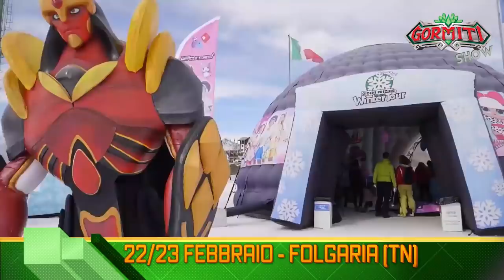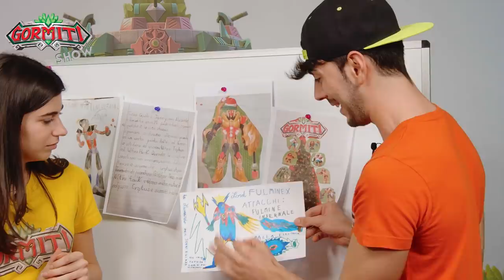Gormiti Show | Episodio 19 – Unboxing di Ultra Havok e Ultra Orion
Ciao amici, eccoci finalmente con un nuovissimo episodio del Gormiti Show! 😍
Le sorprese quest'anno sono moltissime, siete pronti a scoprire insieme a Jonny e Giada le news dal mondo di Gorm? 💚

Per tutto il materiale da mandare a Jonny e Giada (foto, disegni, dediche) compilate il form su gormitishow.gormiti.com 💪

È il momento di giocare con i Gormiti! Jonny e Giada presentano due nuovi personaggi 8 cm con magico unboxing: Ultra Havok e Ultra Orion. 🤩💥
Giada ci mostra anche il nuovissimo Ultra Lord Trityon 12 cm e la sua potentissima arma per combattere: la lancia! 💥 Siete pronti a sfidarvi in gormitiche battaglie con le armi dei Lord? 💪

Come in ogni puntata è il momento di mostrare i vostri gormitici disegni 😍 Questo è uno dei momenti preferiti da Jonny e Giada, è sempre molto bello vedere i disegni che arrivano dai bambini e leggere le dediche. ❤️
Per mandare i disegni e le dediche a Jonny e Giada compilate il form su gormitishow.gormiti.com

Continuate a seguirci sui nostri canali social! Ci vediamo settimana prossima alle 14:30!!! 🤩💚
Ciaoooo! 👋👋👋